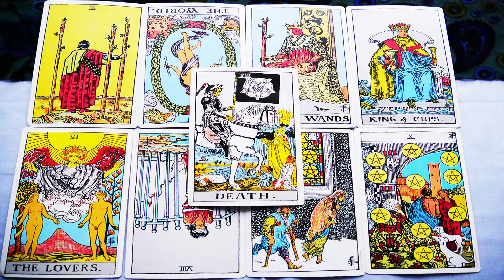Aquarius March 2018: Understanding Loss & Endings to Thrive | DEATH | Crossroad Energy